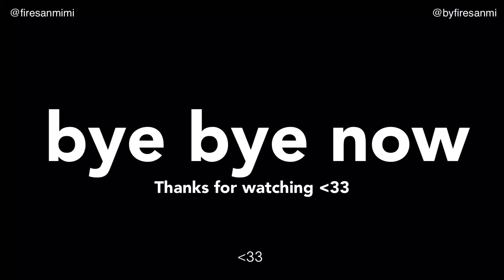Fashion and Football | Interning, BEST PREMIER LEAGUE KITS, arsenal v spurs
Hello Everyone,

I hope you all have had a lovely week. here is another episode of fashion and football, chatting about my internship, the arsenal derby with tottenham and my personal favourite football kits in the premier league this 24/25 season.